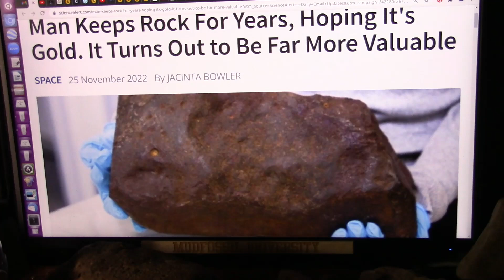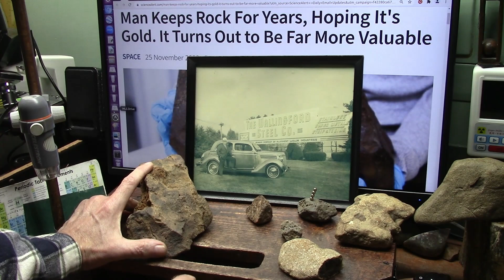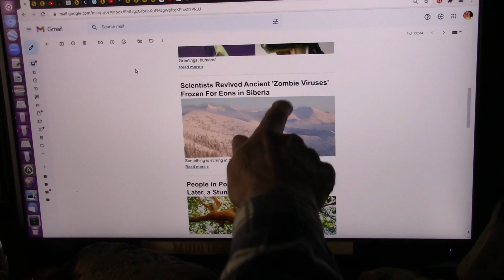Could Biology in Meterorites be how Life Spreads Because we Found a Snake in a Meteorite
A routine inspection of some meteorites turned into more than was expected and possibly life in one of them. You will see a snake like "Thing" emerge from the Artery of a meteorite Lung.
This snake came out of an artery after I put some Hydrogen Peroxide on the artery to create a catalase reaction which indicates blood and life. The reaction is lots of Oxygen bubbles which did appear but the snake came out also. It is on Video and cannot be missed.